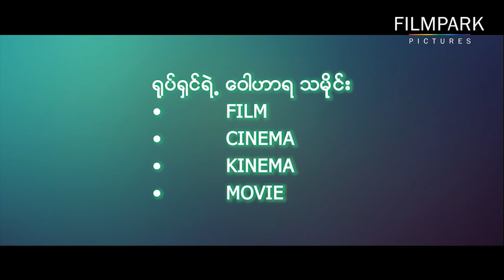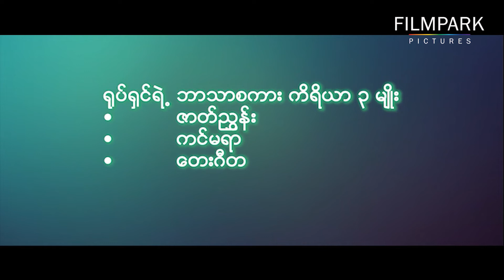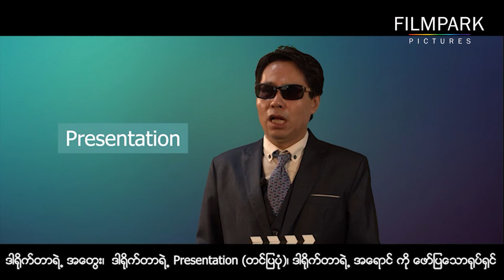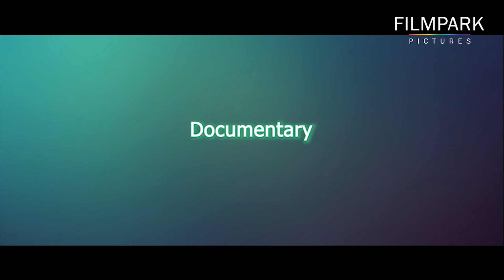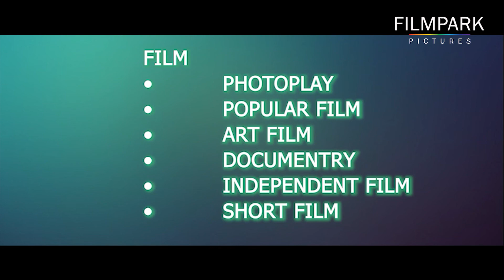ရုပ်ရှင်သမိုင်း နှင့် ရုပ်ရှင် နားလည်ခြင်း Ep.1 | Mr. Park Bo Young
ဒီ Video မှာ ပို့ချပေးမယ့် သင်ခန်းစာ အကြောင်းအရာကတော့

ရုပ်ရှင် ဝေါဟာရ သမိုင်းအကြောင်း
အခြားသော အခေါ်အဝေါ် အသုံးအနှုန်းများ
Movie နှင့် Film အသုံးအနှုန်း တို့၏ ကွားခြားချက်များ
ရုပ်ရှင် ၏ အဓိပ္ပာယ်
ရုပ်ရှင်၏ ဘာသာစကား၊ ကိရိယာ
စသည့် အကြောင်းအရာများကို အသေးစိတ် ရှင်းပြ သင်ကြားပေးထားတာမို့ အကျိုးရှိ​စေမယ့် သင်ခန်းစာပဲ ဖြစ်ပါတယ်​။